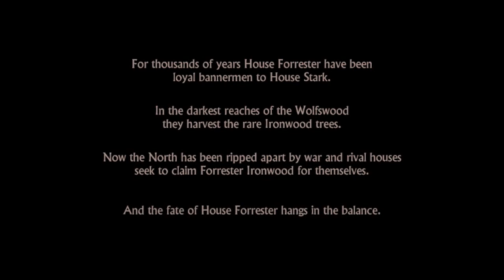GoT Iron from Ice: Who's Roderick? - Part 1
Kris and Brodie start out at the Red Wedding and it's just as bad as Brodie expects. Kris has an alright time for now.

And Kris' lack of knowledge of the aSoIaF verse vs. Brodie's extensive knowledge of the books and show definitely doesn't get Brodie riled up at all.